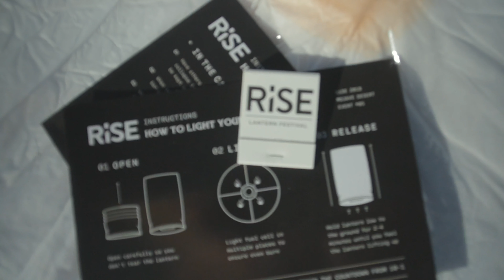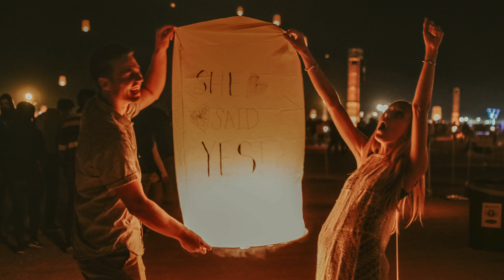The Engagement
As we reflect on our engagement season, the proposal brings back tons of emotion & excitement. THIS was the event, the question, the date, we had waited so long for.

Marc knocked it out of the park, asking me to be his wife. Totally surprised me and I'm so thankful for that.